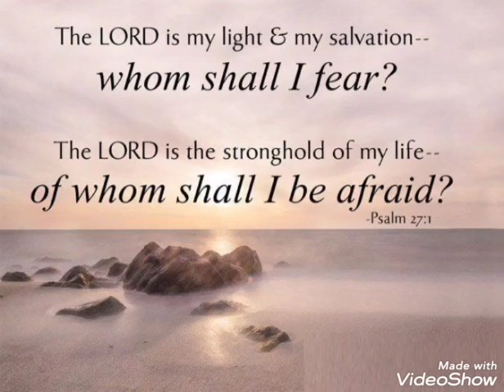whom shall I fear?